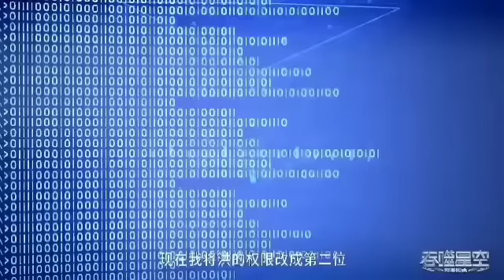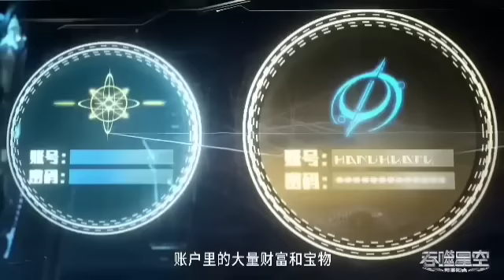Swallowed star Novel Volume 16 [Part:-355] Explanation in Hindi...